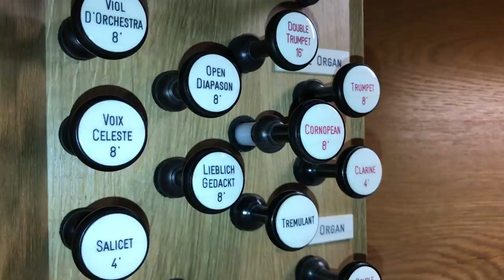Wow! What an Amazing Organ! | Gackenbach Dual Organ!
In the final of our series - Organs of the Westerwald - we head out into the hills to a tiny village called Gackenbach. The church there, St. Bartholomäus, is known for its amazing dual organs - yes, organs - plural!

There are 2 separate instruments - one French in style and the other English.

Both are controllable from a central console and together they sound fantastic.

The organ is known throughout the organ world and the church hosts regular, well-attended international concerts.

A big thanks to Ralf Cieslik, organist in Gackenbach, for letting us have the time at the organ.